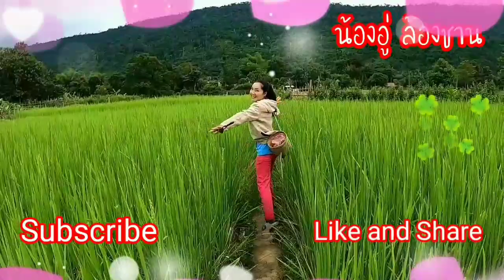ไปส่งพ่อทีท่ารถล้องชาน /ສົ່ງພໍ່ໄປວຽກ / My dad goes to work